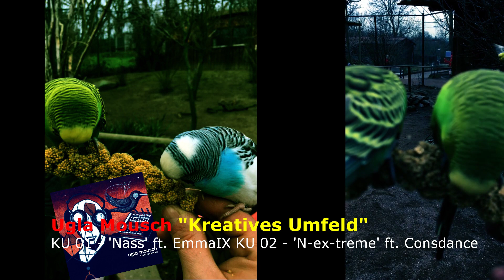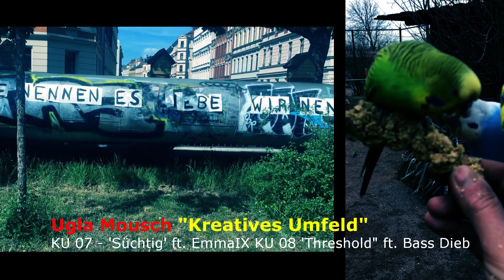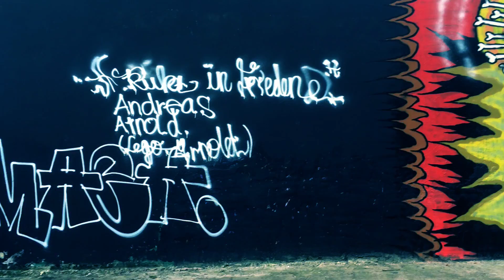Ugla Mousch ft. Bass Dieb "Threshold" (Teaser)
Sneakpreview: Kreatives Umfeld
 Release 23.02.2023